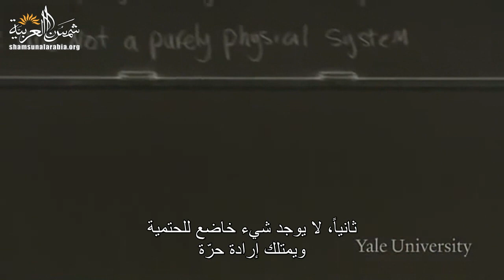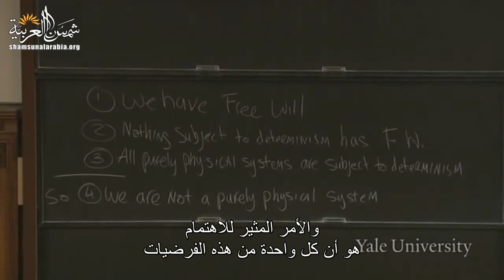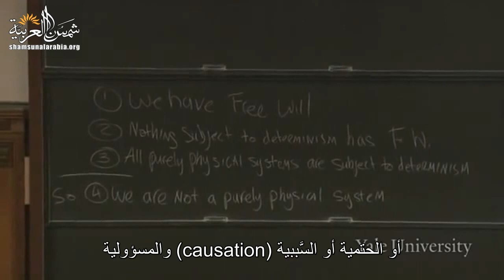الموت (جامعة ييل) المحاضرة 5: حُجج وجود النفس، الجزء 3، الإرادة الحُرَّة, تجارب الاقْتراب من المَوت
Yale
المحاضرة الخامسة من مساق "الموت" من جامعة "ييل" للبروفيسور "شيلي كيجن"
وهي عن حُجج وجود النفس: الجزء 3، الإرادة الحُرَّة, تجارب الاقْتراب من المَوت

00:00 - الفصل الأول: الموقف الثنائي من الإرادة الحرة ووجود النفس
04:57 - الفصل الثاني: الحتمية والإرادة الحرة لا يمكن أن يتعايشا - فحص عدم التوافق
15:22 - الفصل الثالث: فرضية وجود النفس في تجارب الاقتراب من الموت
28:14 - الفصل الرابع: هل يوجد فهم مادي للظواهر الخارقة للطبيعة؟
36:33 - الفصل الخامس: مقدمة للحجة الديكارتية: العقل والجسد ليسا نفس الشيء
45:34 - الفصل السادس: الخلاصة

تعريف بموقعنا